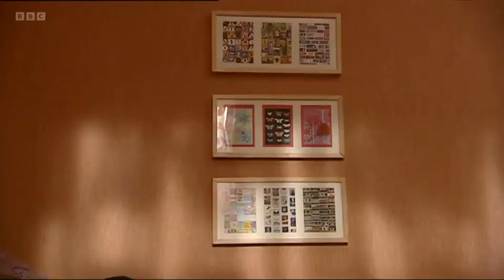Waterloo Road - Chlo & Donte - 3x08 - 3/3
Chlo Grainger and Donte Charles scenes from Season 3, Episode 8 of the original BBC Series Waterloo Road.